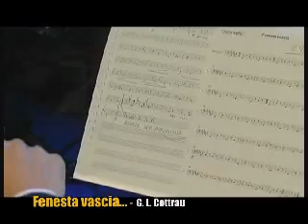Gianni Lamagna -I Cottrau a Napoli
Presentazione del concerto I Cottrau a Napoli, dall'omonimo album di Gianni Lamagna. Il concerto si è tenuto al Museo di Capodimonte nel settembre 2005